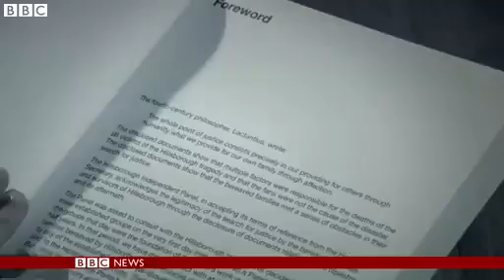Hillsborough justice campaigner Anne Williams dies at 62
Hillsborough justice campaigner Anne Williams, whose son Kevin was killed in the 1989 football tragedy, has died at the age of 62.

She had been suffering from cancer.